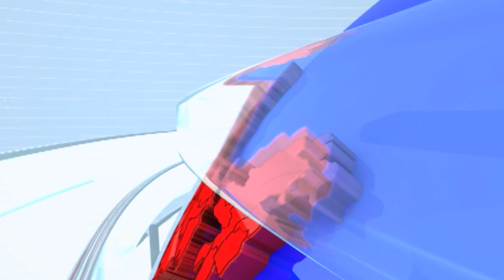Lonavala New Year 2024 | नवीन वर्षाच्या स्वागतासाठी पर्यटक लोणावळ्यात, पोलिसांनी बंदोबस्त वाढवला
CREDIT - Political| Preeti Mardhekar /Producer|Ketan/Editor